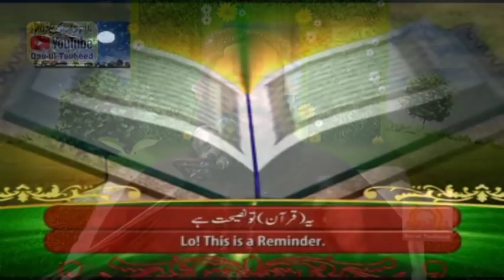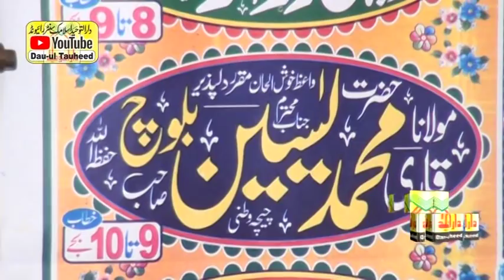Beautifull Speech By Qari Yaseen Baloch Topic Rehmat e Alam | رحمت عالم صلى الله عليه وسلم | Tauheed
Qari Yaseen Baloch Topic Rehmat e Alam SAS
قاری یسٰین بلوچ عنوان رحمت عالم صلى الله عليه وسلم
سیرت امام الانبیاء ﷺ کانفرنس مسجدتوحید جھگیاں لوھگڑہ قصور
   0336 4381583